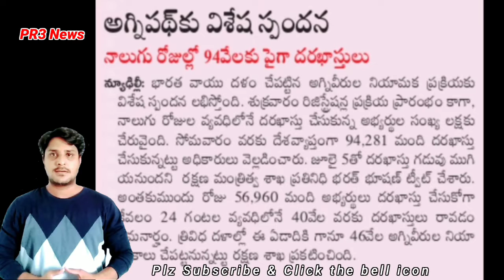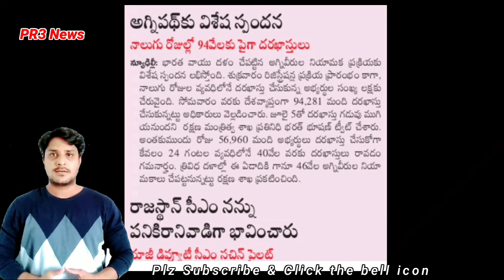అగ్నిపథ్ కి భారీ స్పందన | Agnipath Latest updates | Agnipath Notification 2022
PR3 news